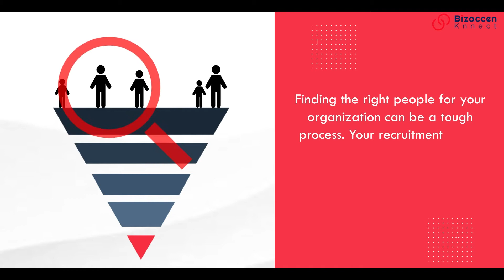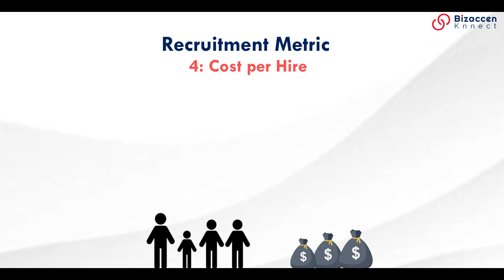Top 5 Recruitment Funnel Metrics